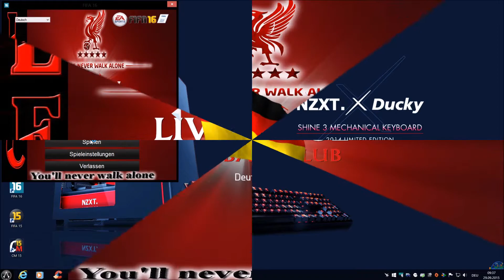FIFA 16 Liverpool Bootdesign by Zotac2012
So und hier noch das FIFA 16 Liverpool Bootdesign, das natürlich nicht fehlen darf. Deb Download Link findet Ihr hier im Thread, einfach den Ordner data und Fifa Setup in Euer FIFA 16 Verzeichnis kopieren, regenerieren mit File Master oder FHL-BH Editor, Fertig !!!
Viel Spaß damit wünscht Euch Zotac2012